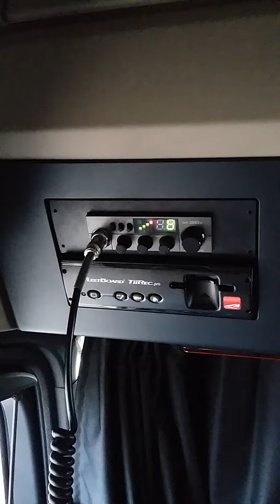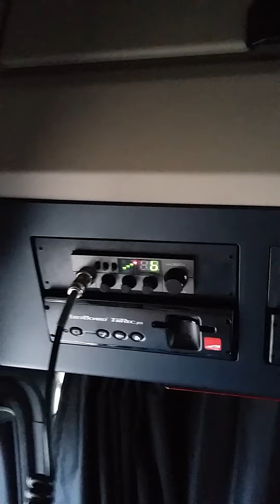Test mikrofonów w AM dzięki uprzejmości kolegów z IMEX TRANS MŁAWA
Dynamik od SS3900,  densei 2002,  k40. (K40 - Prezent od 161 PD 001.  Dziękuję Jarku za tak wspaniały podarunek) 😀